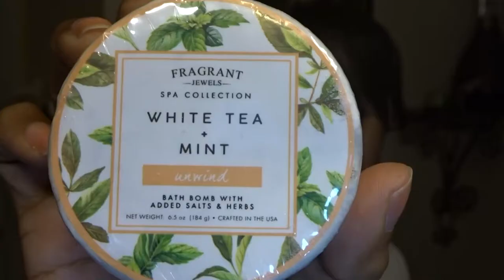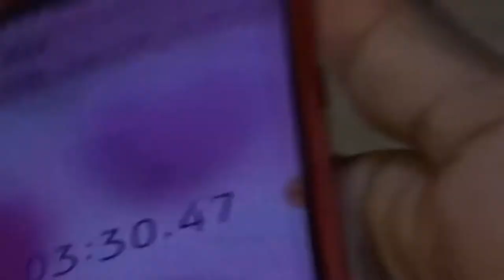Fragrant Jewels Ring Reveal || White Tea & Mint Bath Bomb!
Sorry I've been MIA lately. Been dealing with going back to work and my anxiety. It's good to be back though. This week I come to you with my very first Fragrant Jewel reveal. I freaking Love bath bombs. But this one is special. Not only does it smell amazing but it has a ring in it. Watch the whole video to see what kind of of ring I got.

snap chat:@jmercado74